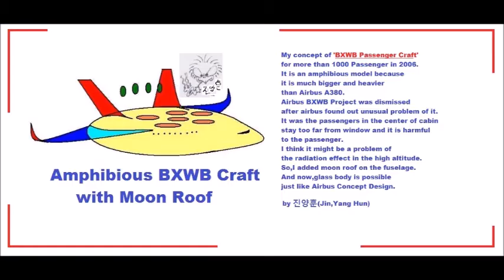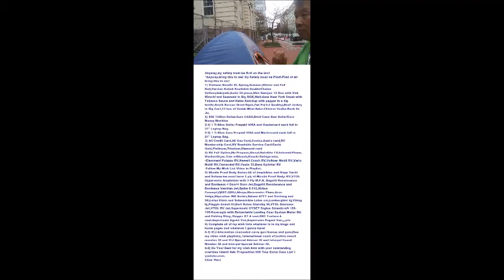My Dec 29,30 2019 Slideshow 3